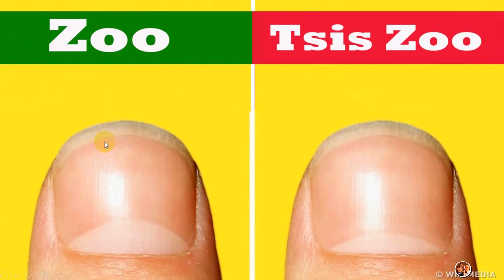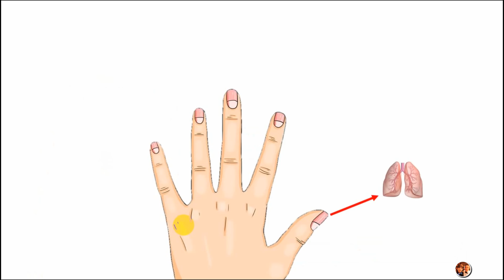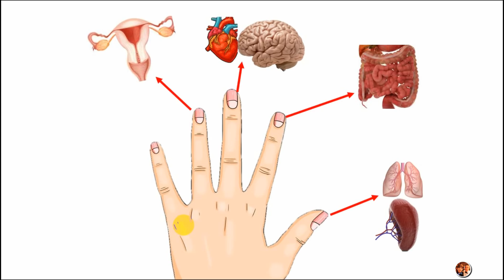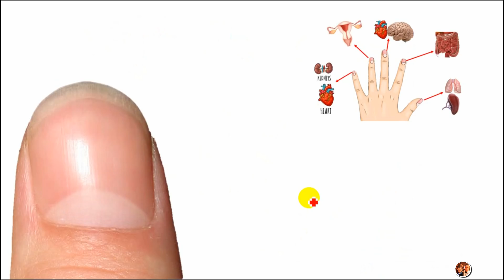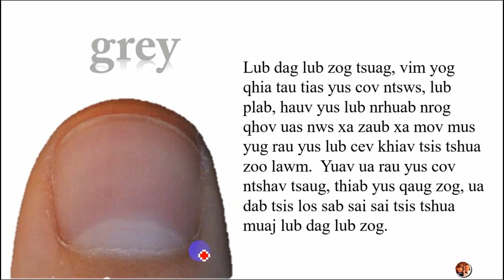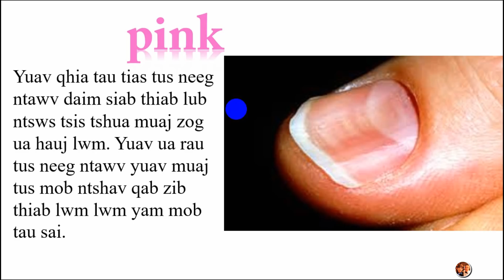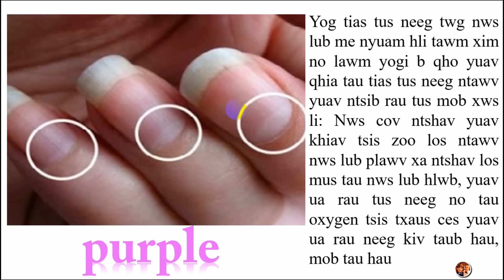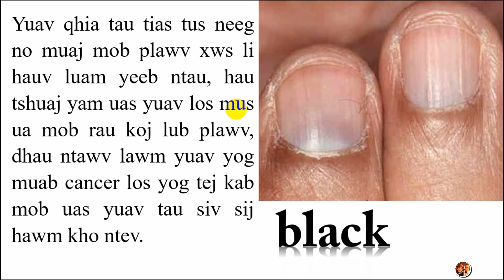Saib Hli tes qhia txog neeg lub cev